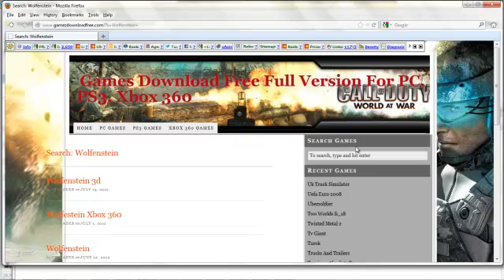Download Full Bunch of heroes Game Free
Download Free Bunch of heroes Full Version with Crack and Keygen. Full Bunch of heroes game Online for free. Télécharger jeux complet gratuit gratuit
Kostenlose Spiel Vollversion